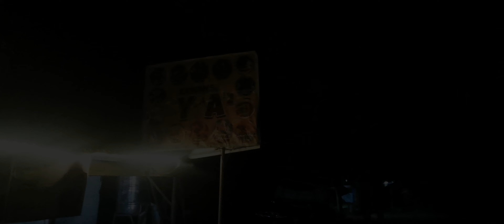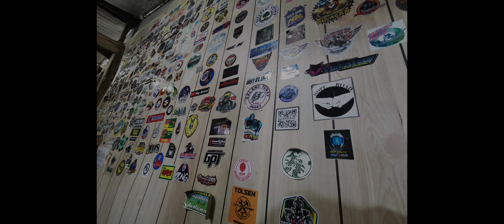night ride na wala sa plano😂😂😂